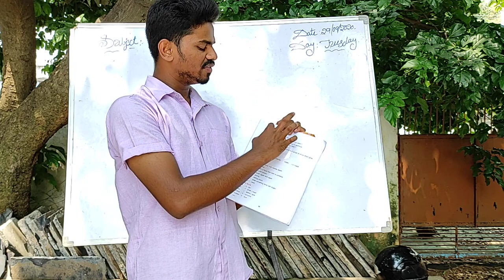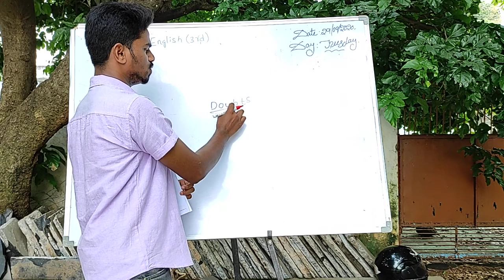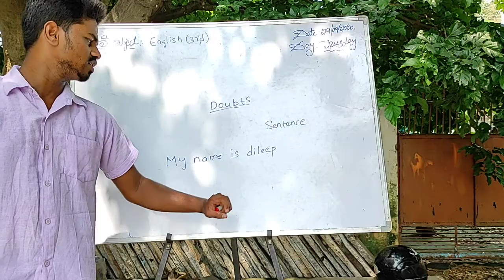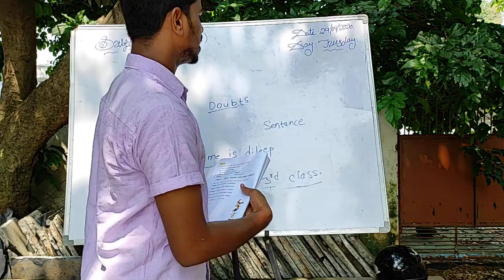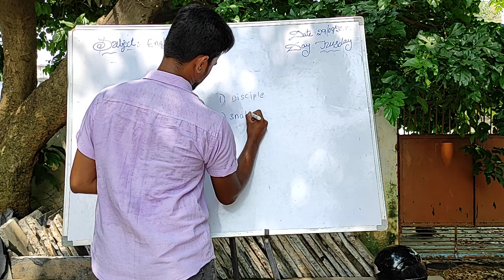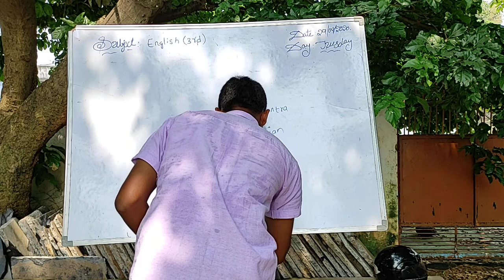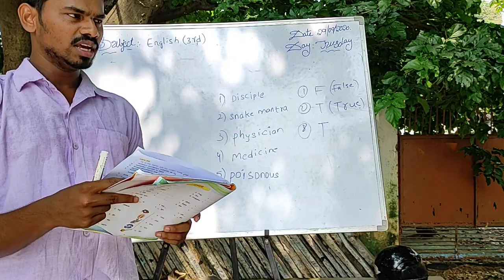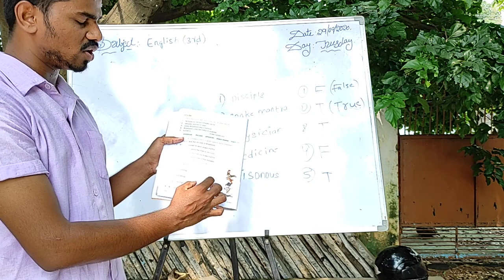3rd cls English lesson1 grammar